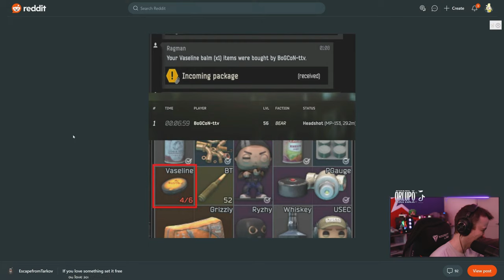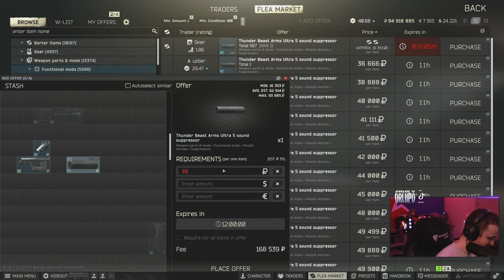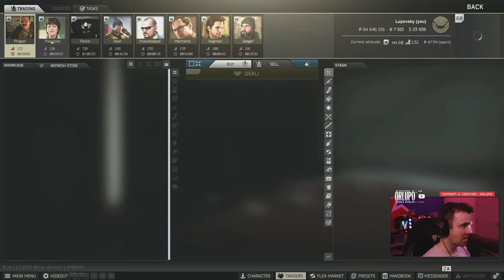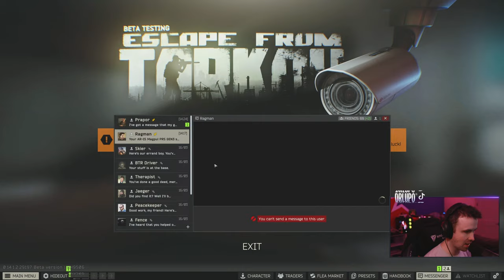🔴 FINAL LIGHTKEEPER TASK UNLOCKS TODAY!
Finishing up Streets, then a little down time before the boss hunt begins!

🎮 Epic Game Store Creator Code: DrLupo
🎮 Call of Duty Creator Code: DRLUPO